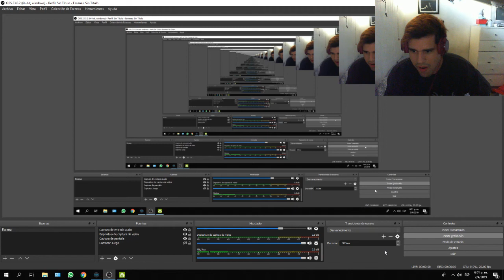Manqueando en Free fIre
Acá estamos en un nuevo de video de free fire y como siempre manqueandola. Espero que les guste.